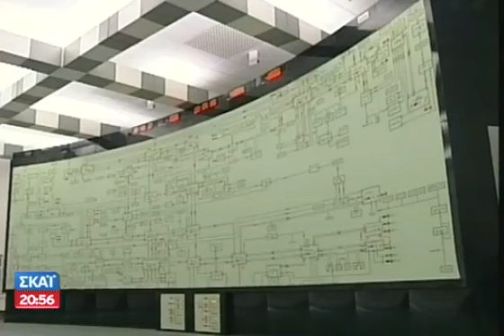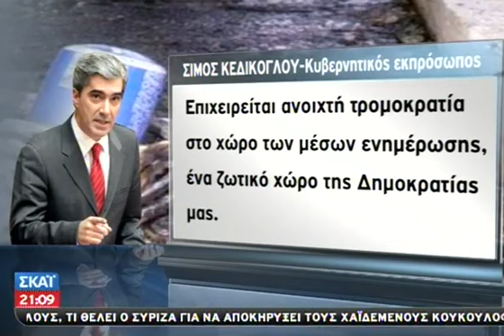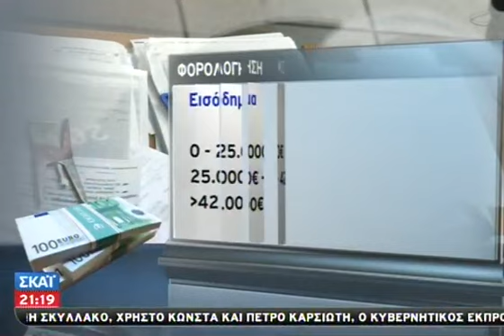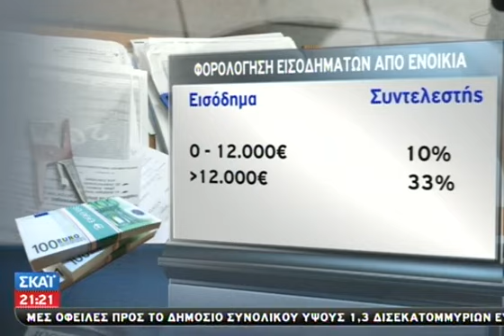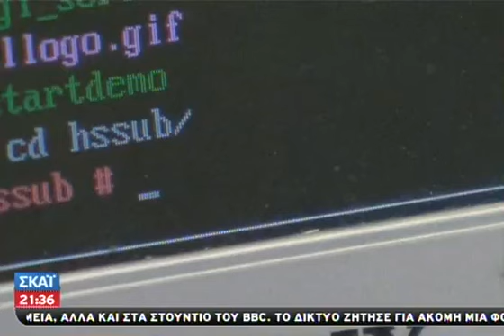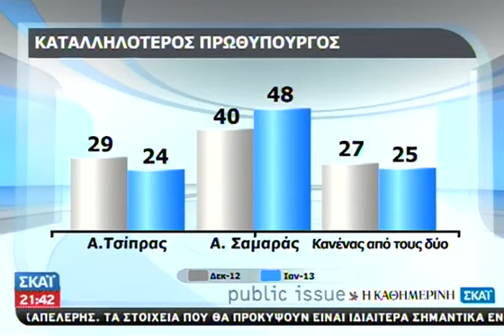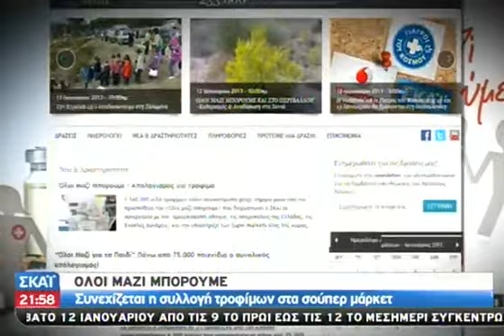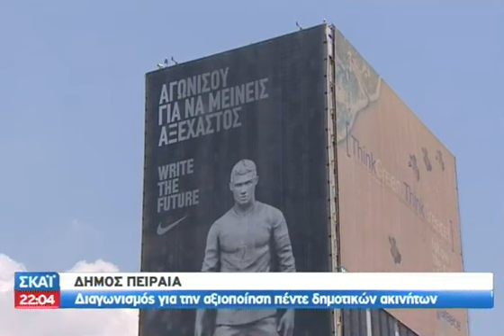Τα νέα του ΣΚΑΪ 21:00 - 11/01/2013